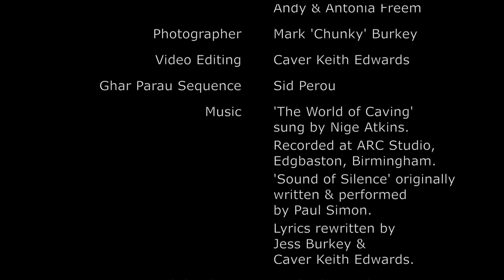The World of Caving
This video opened A Golden Age of Cave Exploration, an event organised to celebrate 50 years of pioneering British cave exploration and scientific research which took place on 1st - 4th Dec 2017 at the Royal Geographical Society, London.
It went on to win the Tom Zanes Award (Best of Show!) in the 2018 NSS Video Salon and was also awarded a merit in the Video Salon at Hidden Earth 2018.
Vocals by Nige Atkins.
Backing track - The Sound of Silence (Originally Performed by Disturbed) by Karaoke Pro.